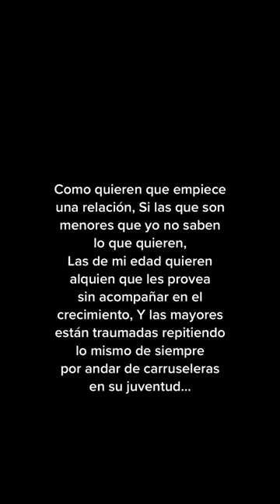¿Qué es lo que buscan? 🤔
⚠️ ATENCIÓN ⚠️

Hola, con este canal busco publicar de forma abierta la que ha sido desde los últimos años una de mis pasiones, realizar contenido multimedia para entretener y motivar al público. No soy el mejor sacando lo mejor del resto, ni el que mejor elige el momento en subir videos a Youtube (cuando el gran público se ha ido a Twitch), pero espero que aun así disfrutéis del contenido que subo.